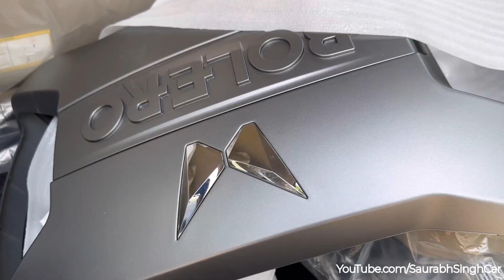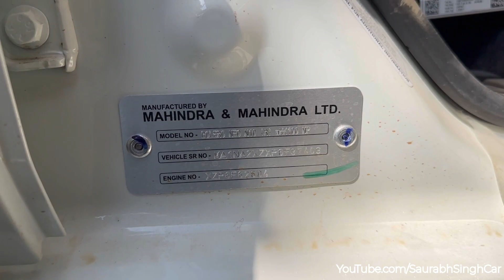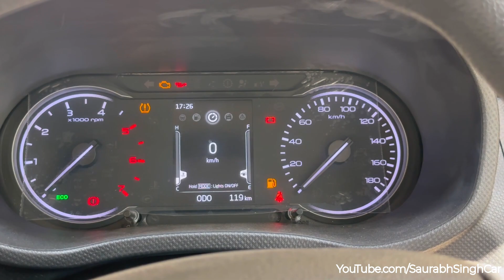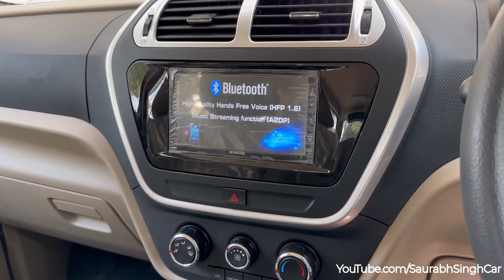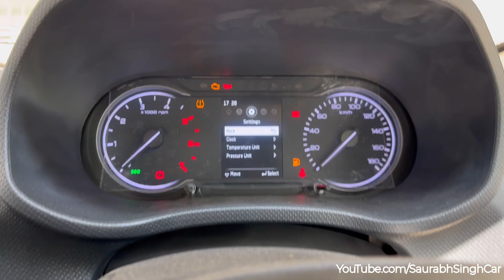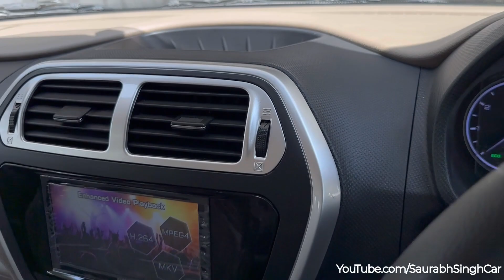New Updated Bolero Nexon के बाहौ मे Real SUV With MLT 2023 Mahindra Bolero Neo N10 Detailed Review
Mahindra Bolero Neo Summary
Price: Prices for the Bolero Neo range from Rs 9.63 lakh to Rs 12.14 lakh (ex-showroom Delhi).

Variants: It can be had in four broad variants: N4, N8 N10 and N10(O).

Seating Capacity: The Bolero Neo offers seating for seven passengers.

Engine and Transmission: Mahindra offers it with a 1.5-litre diesel unit (100PS /260Nm) paired with a 5-speed manual transmission. The top-spec N10(O) variant also gets a mechanical locking differential.

Features: Its feature list comprises a 7-inch touchscreen infotainment system (currently available solely on the top-spec N10 [O] model), cruise control, a height-adjustable driver seat, and keyless entry.

Safety: On the safety front, it gets dual front airbags, ABS with EBD, rear parking sensors with reverse assist, and ISOFIX child mounts.

Rivals: The Bolero Neo is a rugged alternative to the other monocoque sub-4m SUVs like the Nissan Magnite, Kia Sonet, Renault Kiger, Maruti Suzuki Brezza, Hyundai Venue, Tata Nexon, and Mahindra XUV300.

Mahindra Bolero Neo Plus: The Mahindra Bolero Neo Plus has been launched as an ambulance for now.

N4                                                        Rs. 9.64 Lakh

N8                                                        Rs. 10.16 Lakh

N10                                                     Rs. 11.37 Lakh

N10 (O)                                               Rs. 12.15 Lakh

Colour
1.Diamond White
2.Napoli Black
3.Majestic Silver
4.Highway Red
5.Pearl White
6.Rocky Beige